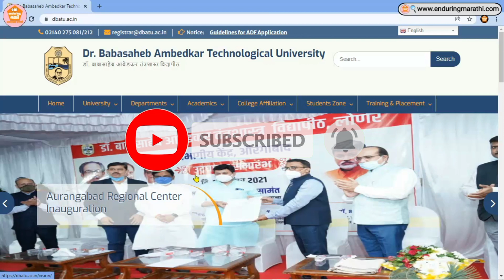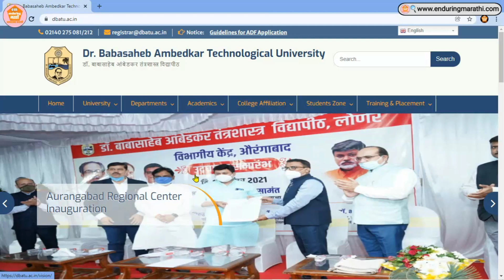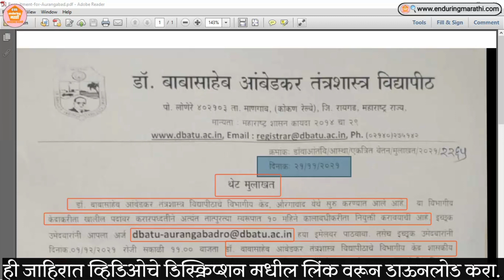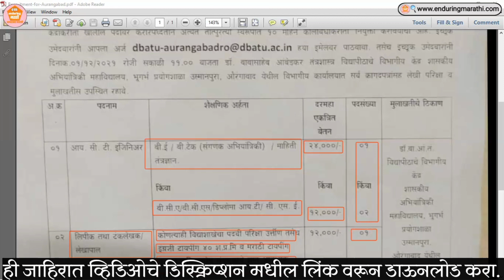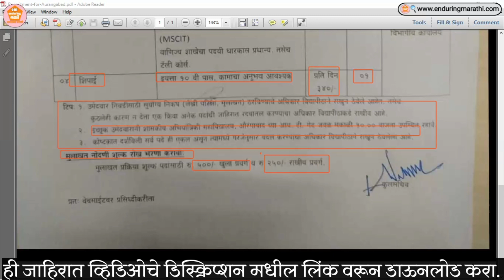लिपिक, शिपाई भरती👉dbatu recruitment 2021 | Dr. Babasaheb Ambedkar Technological University Vacancy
Hello Everyone,
New updates, CSC related services, Aaple Sarkar (Mahaonline) Portal, Government Jobs,
©️Enduring_Marathi

नमस्कार मित्रांनो,
मी या चॅनेल वर वैध माहिती देण्याचा पूर्ण प्रयत्न करतोय पण काही चूक झाल्यास आपला माणूस म्हणून मला स्वीकारलं हि अपेक्षा.
आपलाच,
अजरामर मराठी
Video Topics
DBATU Recruitment 2021
Notification & Application Sample
My Smallest Setup
My Boya M1 Mic
My Laptop
My Mobile
My Mobile New
My Tripod
Description
Dr. Babasaheb Ambedkar Technological University recruitment,
dbatu recruitment 2021,
dbatu recruitment aurangabad,
dbatu recruitment apply online,
dbatu bharti aurangabad,
dbatu shipai bharti 2021,
dbatu lipik bharti 2021,
Dr.Babasaheb ambedkar university recruitment,
dbatu recruitment online application,